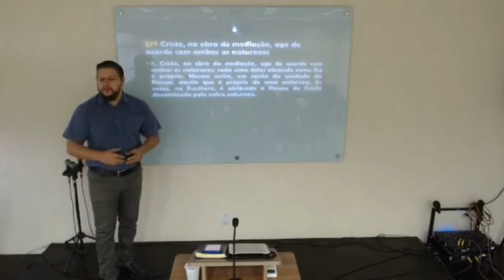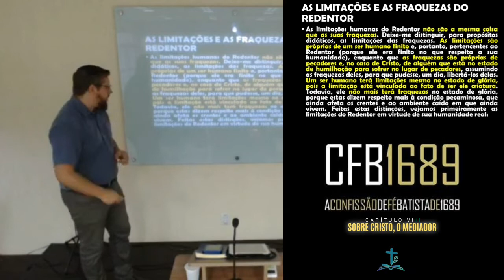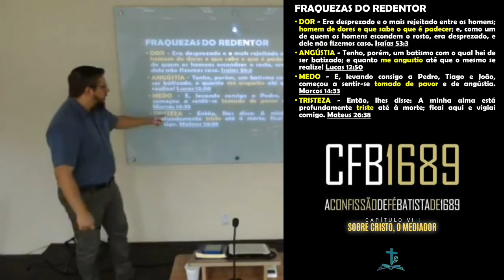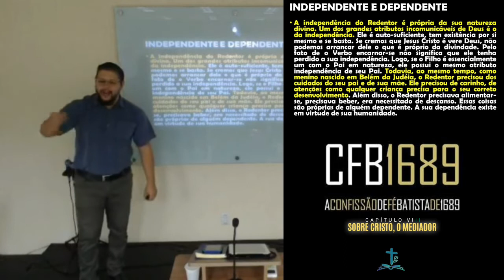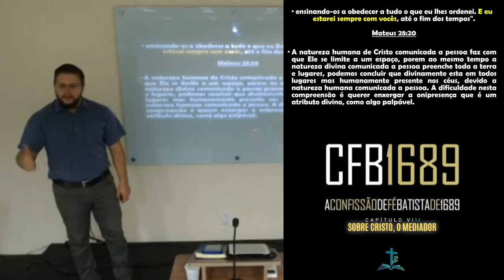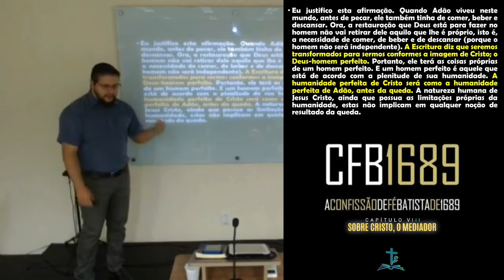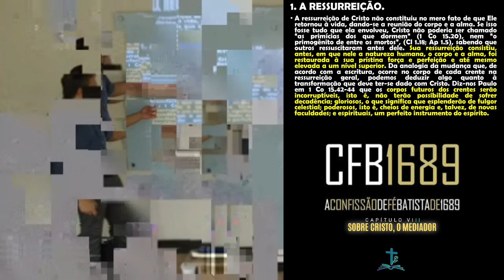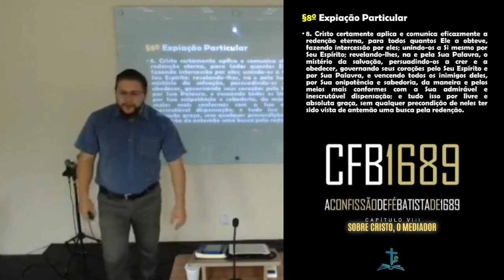CFB 1689 Capítulo VIII (Part VII²) - Sobre Cristo, o Mediador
Estudo: CFB 1689  Capítulo VIII - Sobre Cristo, o Mediador

- Contribua com esta obra:
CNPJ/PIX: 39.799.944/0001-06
Banco: 290 - PagSeguro
Agência: 0001
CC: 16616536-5